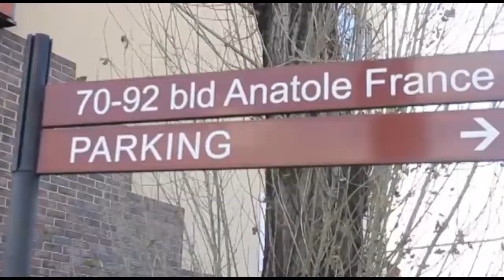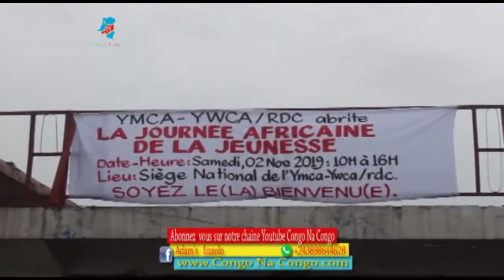EYINDI NA YMCA BA ETUDIANT CONTRE MINISTRE YA JEUNNESSE EYINDAKI MABE